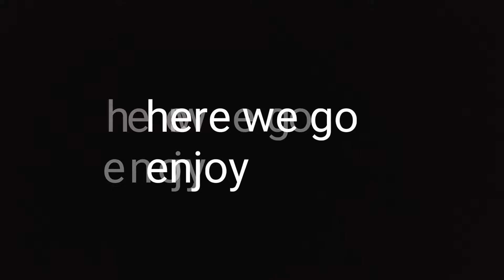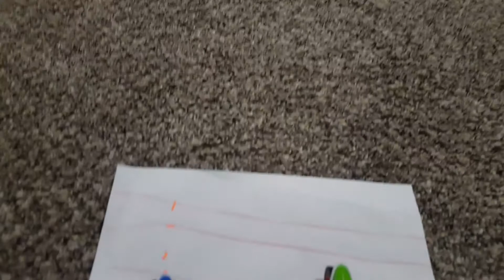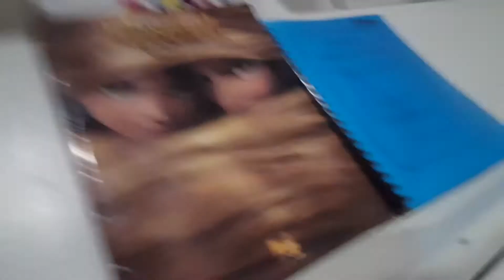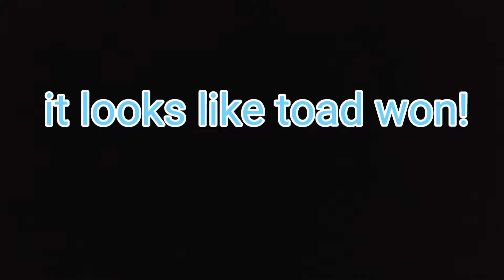mario kart yoshi vs toad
mariokart